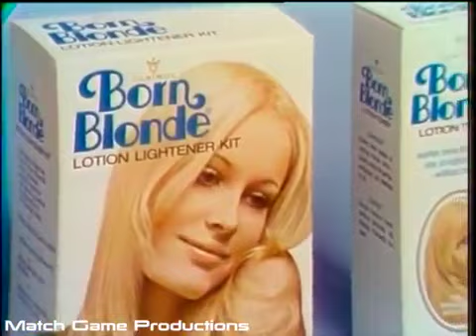Match Game 73 (Episode 11) (First Appearances of Brett, Charles, and Betty)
Today's panel: Bert Convy, Jaye P. Morgan, Charles Nelson Reilly, Brett Somers, Richard Dawson, and Betty White.

Here's an August 1973 episode of Match Game. On the panel is Bert Convy, Brett Somers, Jack Carter, Lucie Arnaz, Richard Dawson, and Nannette Fabray. Hope you enjoy the show! No Copyright.

Match Game 73 Episode 11 (Brett, Charles, and Betty's First Episode) by MatchGameProductions 21:57 Funny Fails Of The Week July 2017 – Best FailArmy Vines Compilation by THE TOP VINES.

Digging deeper to find all your favorite episodes, all right here, without the hassle of searching! The most complete Match Game 73 playlist on YouTube! All episodes in chronological order.